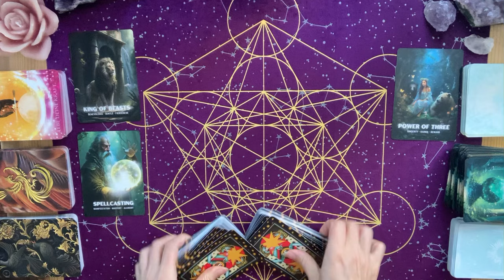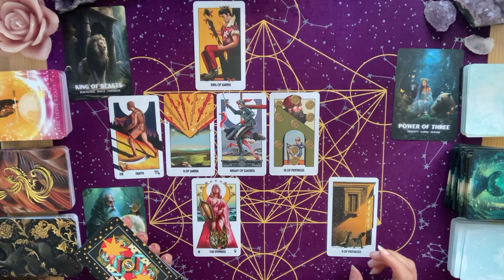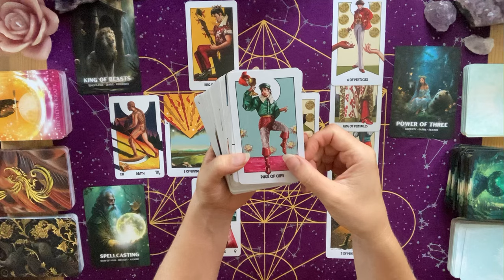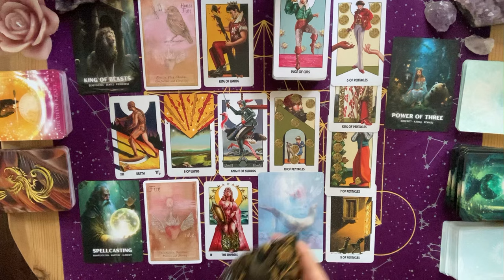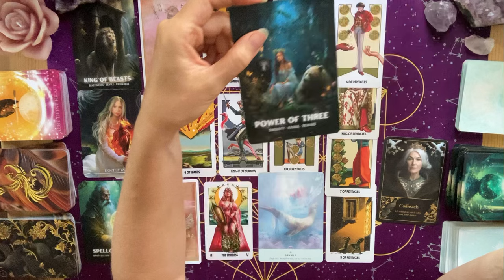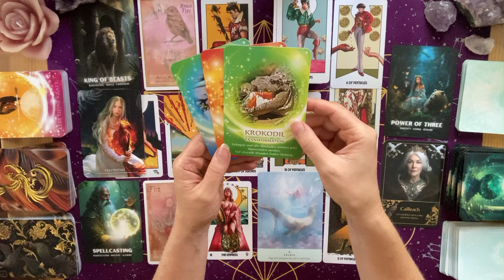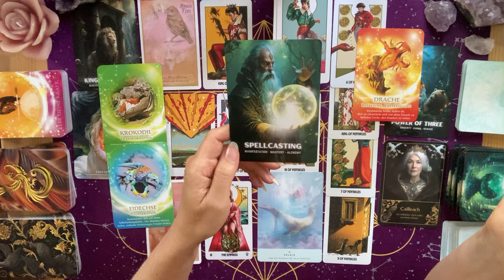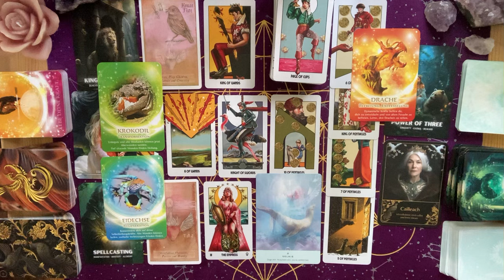Schütze ♐️ Regeneration und Befreiung von alten Verletzungen und Karma. Erkenne, warum du hier bist!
In dieser Legung schauen wir uns die aktuellen Energien und Tendenzen für die Schützen an.

Tarotkarten:
Supernova Tarot - Federico Salis (Lo Scarabeo)
Kraft Tier Orakel - Jeanne Ruland (Schirner)
Göttinnen des Lichts - Luzia von Sturm (Schirner)
Phönix, Wege der Transformation - Christine Arana Fader - (Schirner)
Healing Water Orakel - Rebecca Campbell (Königsfurt Urania)
Faerielands Oracle - Britta Baumann